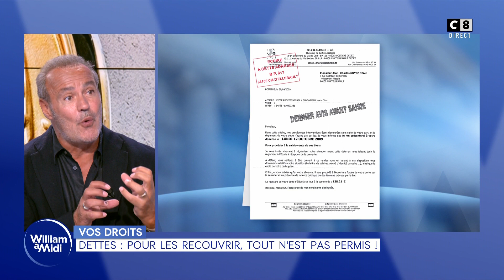Dettes, pour les recouvrir, tout n'est pas permis !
Retrouvez William Leymergie entouré d’experts, du lundi au vendredi en direct dès 12h30, pour une émission dédiée aux problématiques de notre quotidien.